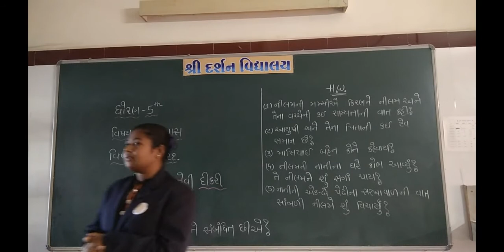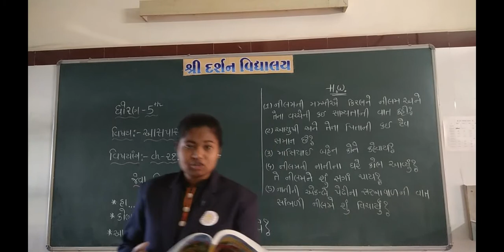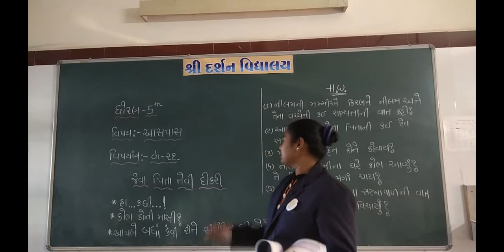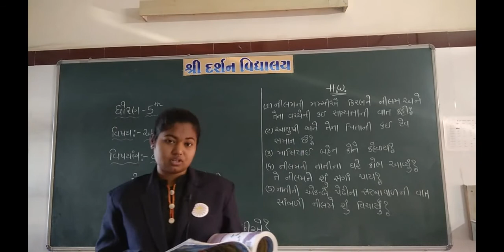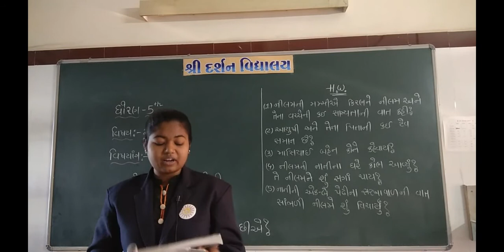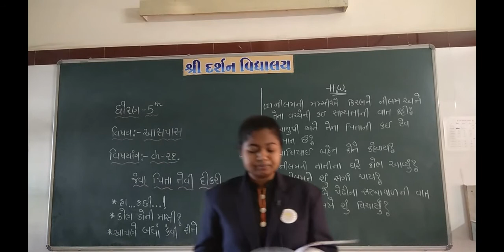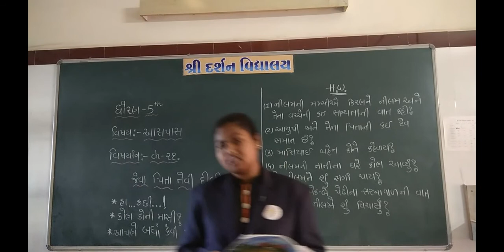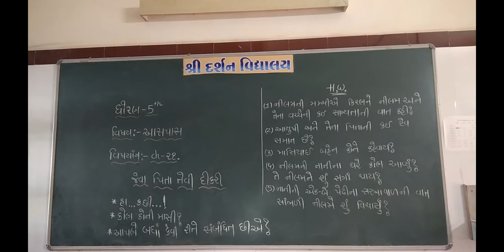ધોરણ- ૫|વિષય - આસપાસ(પર્યાવરણ)|પ્રકરણ ૨૧|જેવા પિતા તેવી દીકરી |ભાગ -૧| darshanschool Ratanpar